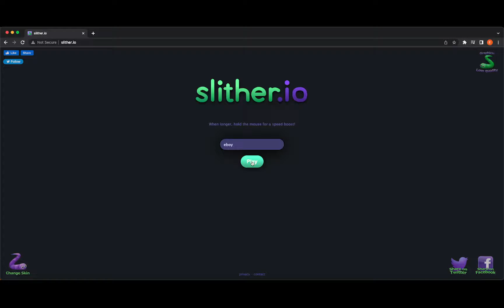slither.io episode 29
if i die the video ends